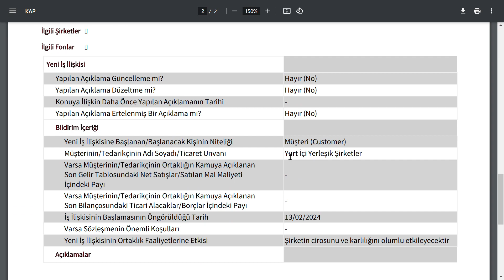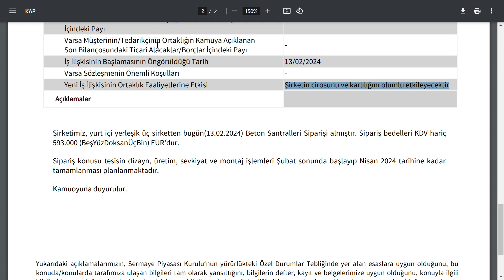SEANS BİTİNCE GELEN HABER TABANA YAKLAŞAN KÜÇÜK HİSSEYE DOPİG OLUR MU ? 19.533.420 TL TUTARINDA BİST